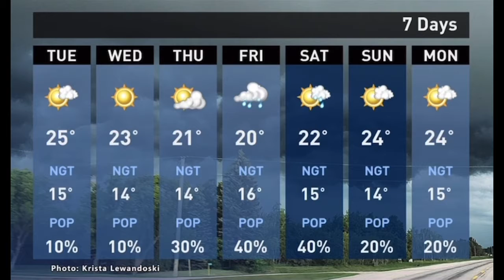July 2021 Primetime 5